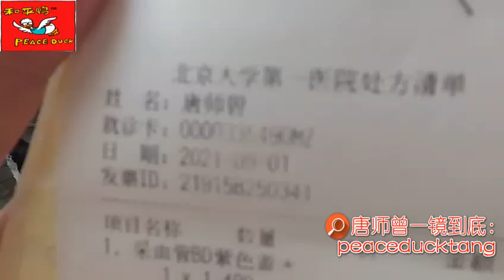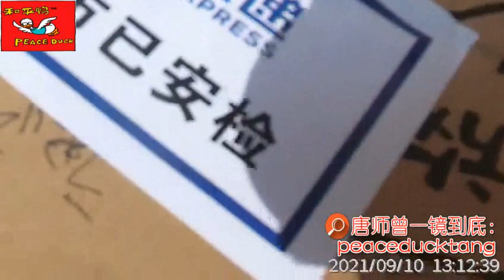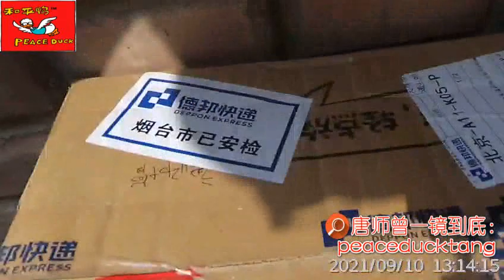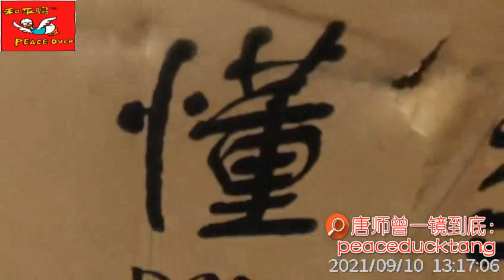20210911唐师曾：崂山矿泉，烟台懂梨